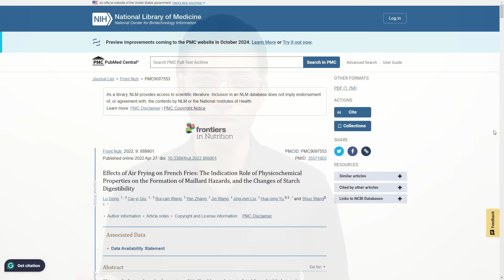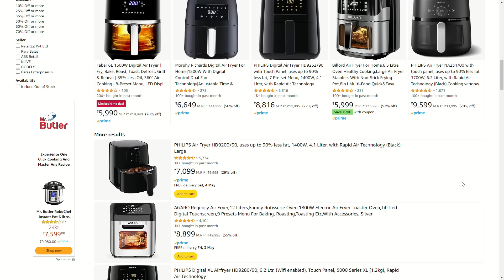എയര്‍ ഫ്രെയര്‍.. 🍗 Should You Buy Air Fryer? Is it Really Healthy? 🩺 Malayalam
Air fryers are becoming popular these days. The amount of cooking oil needed to fry food in an air fryer is little compared to deep frying. But, does that mean that air fryers are healthy?
Hey, I am Dr Prasoon. Welcome back to Dofody. This Malayalam video will help you understand the health benefits and possible health problems of using an air fryer.

00:00 Intro
00:45 Air fryer
02:18 Air fryer vs deep frying
06:07 Is the air fryer healthier?
07:19 Best type of air fryer
08:25 Outro